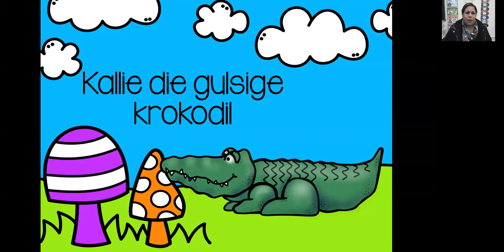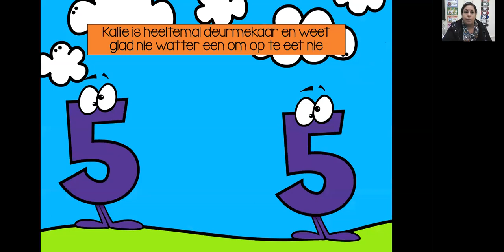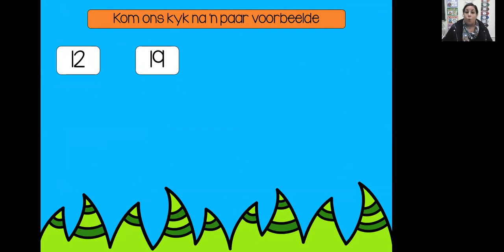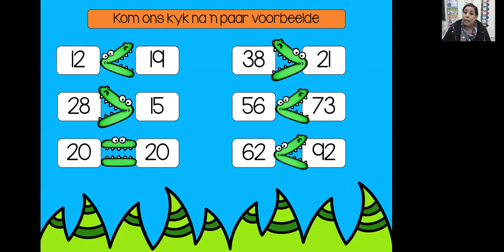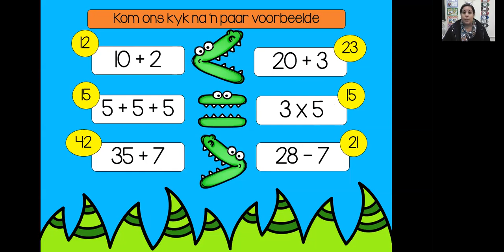Kallie die gulsige krokodil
Hierdie video behoort maats te help met die konsepte van groter as, kleiner as en is gelyk aan.